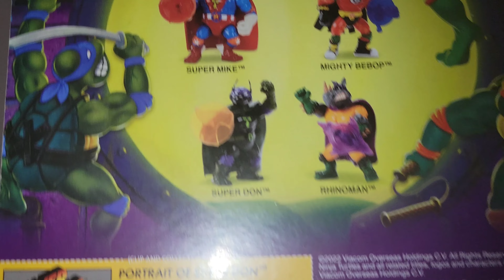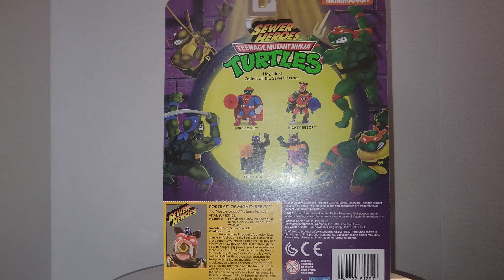For more Collectibles